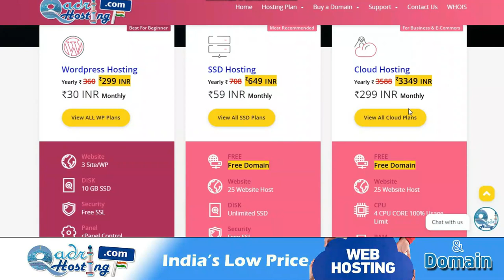जिसका जिस्म ना मिले उसका जनाज़ा और‌ दफ़न Jiski body na mile uski namaz janaza kaise hogi